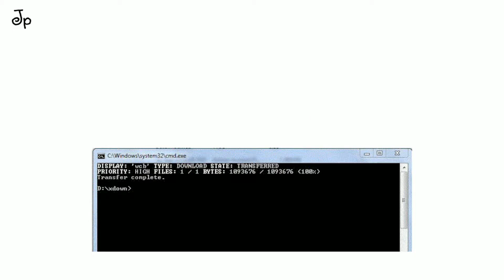How To Know Your IP Address Using CMD?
You can easily find your Pc IP Address,
Open Your CMD, And Type ( ipconfig ) and Hit Enter. Your Pc IP Appear.

‌About JP : तो यहाँ मिलेगा आपको Technology से सम्बंधित सारि जानकारीयाँ वह भी Hindi में. Or ( Vlogs & Other Videos To )